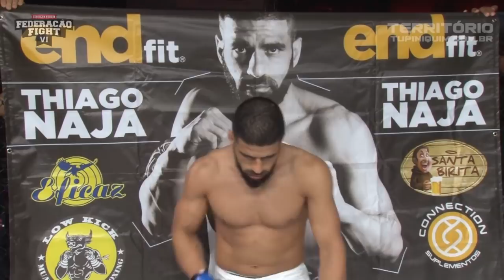Gabriel Mudo vs Naja Thiago Naja - Federação Fight VI Contagem Edition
Thiago “Naja” (Ninho MuayThai)  venceu Gabriel Toledo “Mudo” (GFT) no primeiro round por nocaute técnico  -66kg.